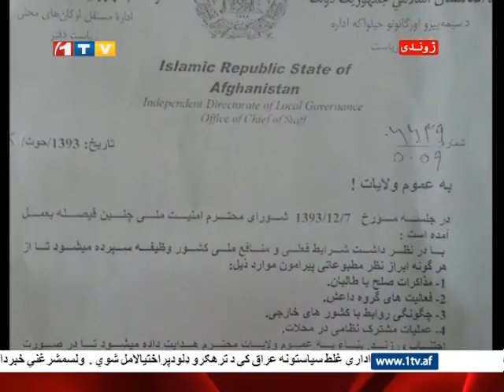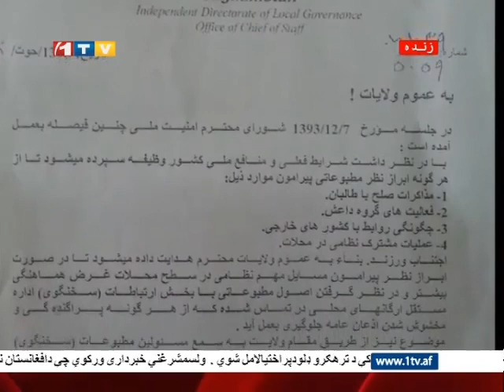Afghanistan Dari News 18.03.2015 خبرهای افغانستان